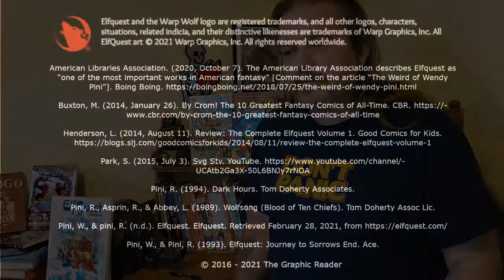Graphic Reader 103 Elfquest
First actual review! Originally filmed on the 43 anniversary of the debut of ElfQuest. Cuts were due to phone notification noises.